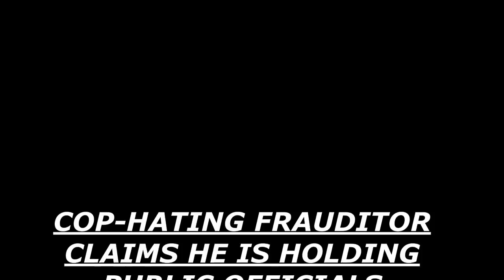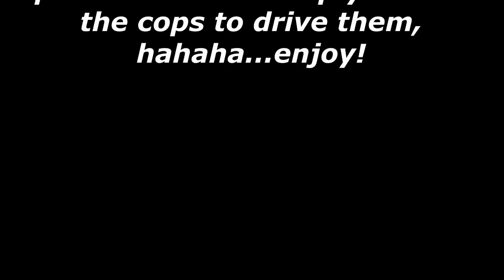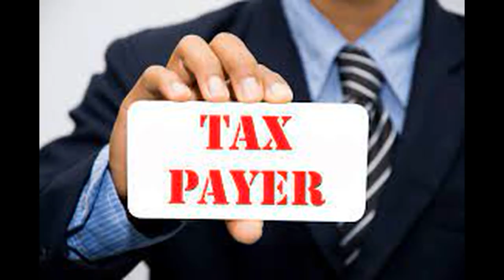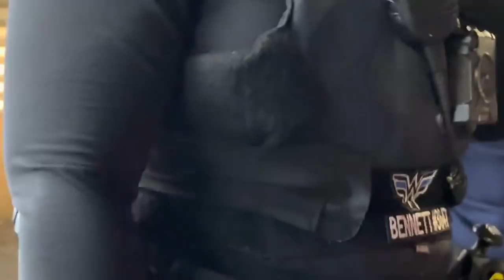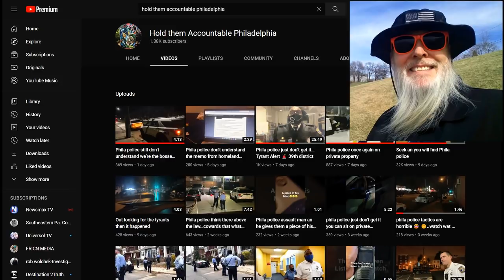Philly Frauditor Claims He Is a Taxpayer & Owns Police Cars ~ Really?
This Frauditor seems to be impressed that his channel has over 100,000 views and that he is keeping cops on their toes, hahaha...enjoy!